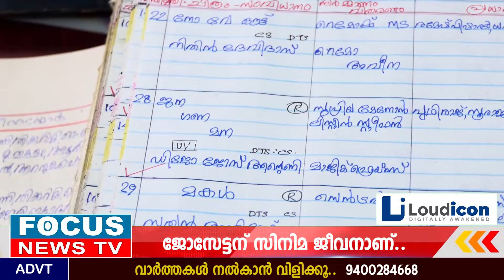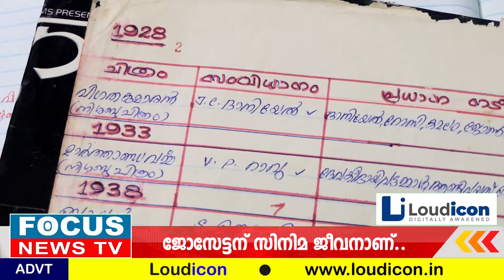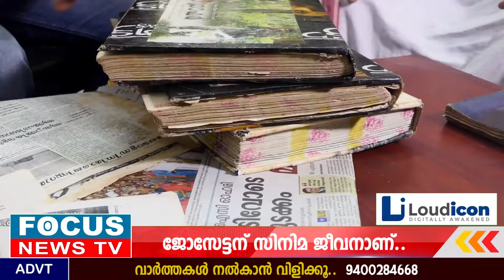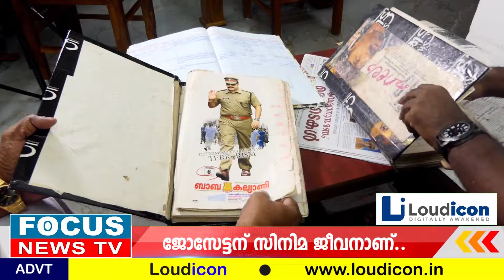മലയാളികൾ അറിയേണ്ട സിനിമ പ്രേമി...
ഈ പാലാക്കാരൻ പൊളിയാണ്...